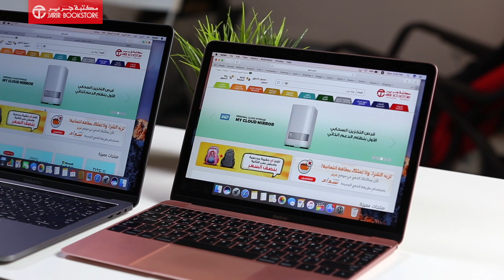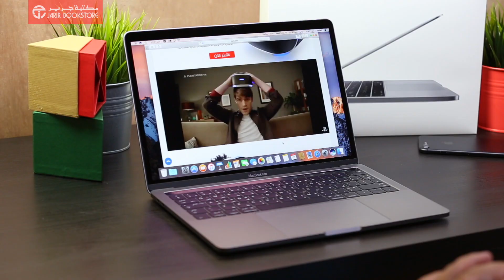استعراض ماك بوك برو مع التتش بار - Apple MacBook Pro (Touch Bar)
استعراض جهاز اأبل الجديد الماك بوك برو مع التتش بار ذي المميزات المختلفة